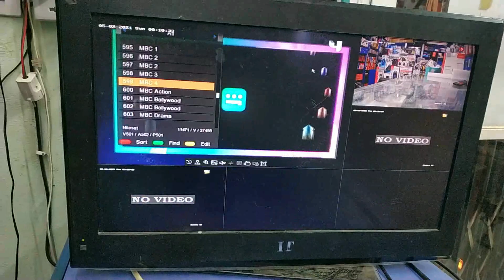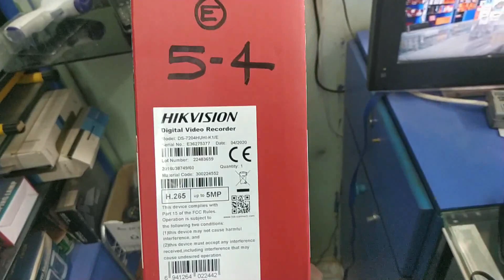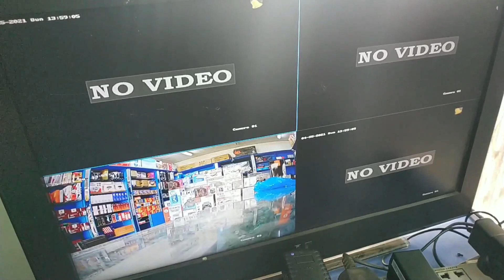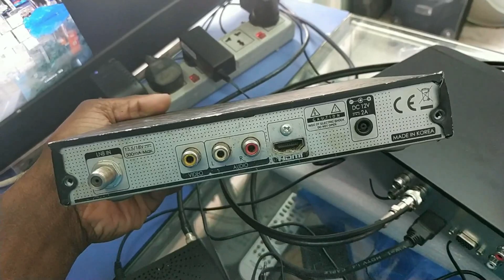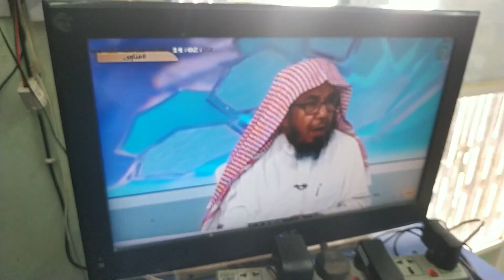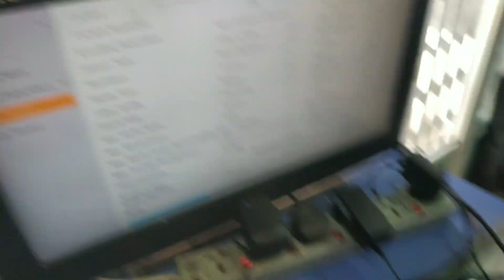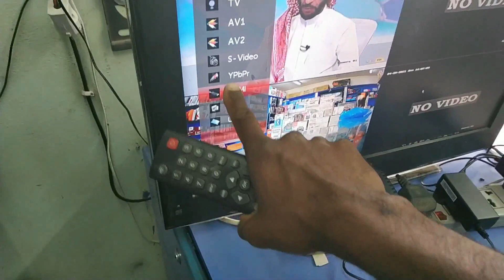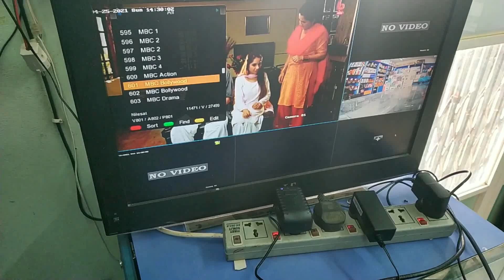satellite receiver & CCTV cameras at the same time on one screen/ചാനലുകളും ക്യാമറയും ഒരു ടിവിയിൽ📺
BNC to RCA @AmazonInOfficial